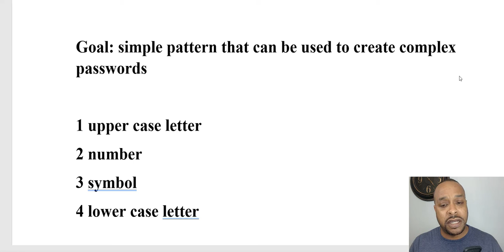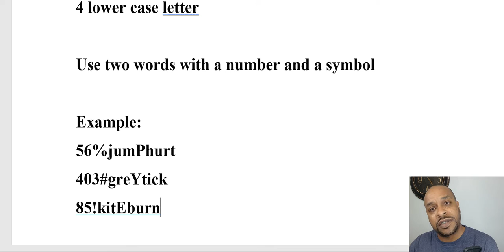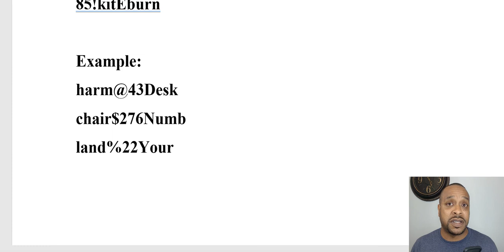How to Make Strong Passwords For Cryptocurrency Safety